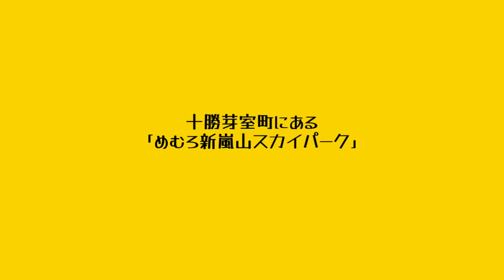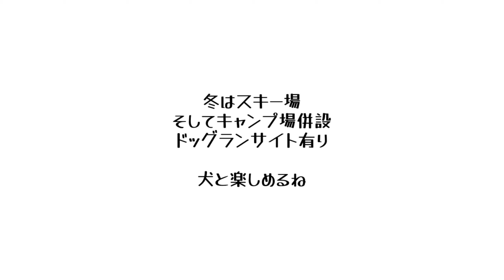十勝で犬とBBQするならココ【めむろ新嵐山スカイパーク】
＊撮影7月＊

めむろ新嵐山スカイパークBBQテラス

北海道河西郡芽室町中美生2線42

【先住犬】タヌ♂️
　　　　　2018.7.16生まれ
　　　　　シーポメ
【後住犬】ぽお太郎♂️
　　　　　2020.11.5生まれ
　　　　　シーズー

一一一一一一一一一一一一一一一一一

音源元

DOVA-SYNDROME
夏はsummer！！Keyta